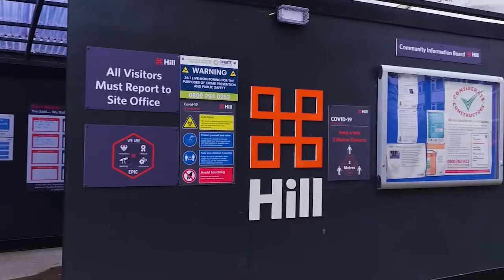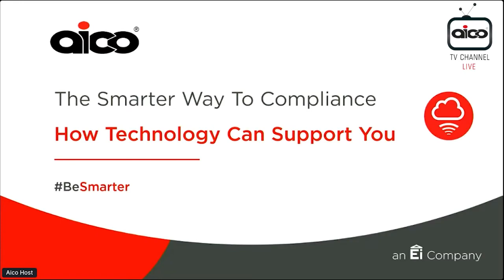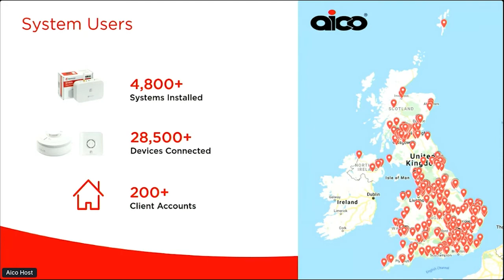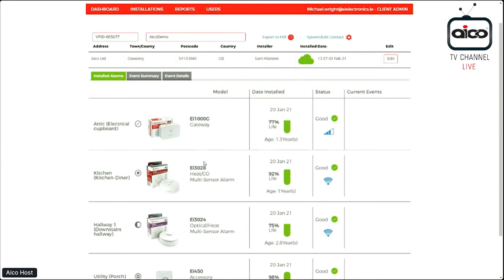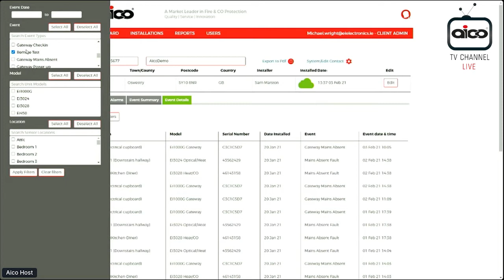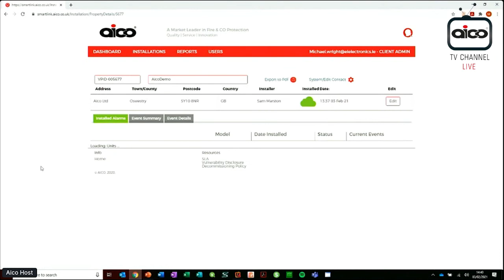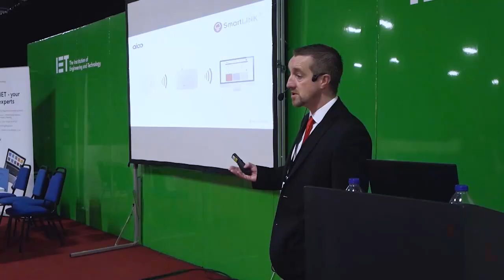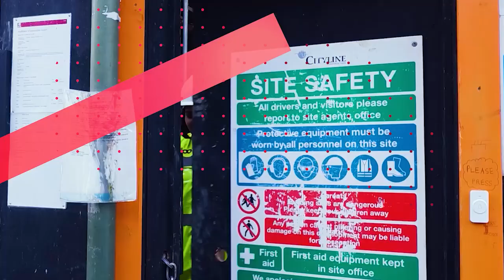Virtual Conference - The Smarter Way to Compliance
The Smarter Way to Compliance online event highlighted how important compliance is and how technology can support you.